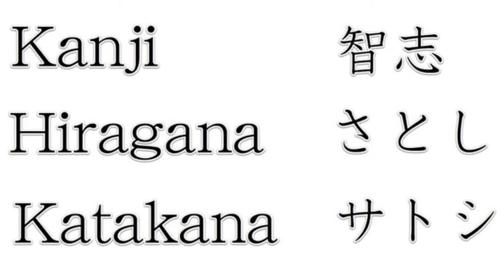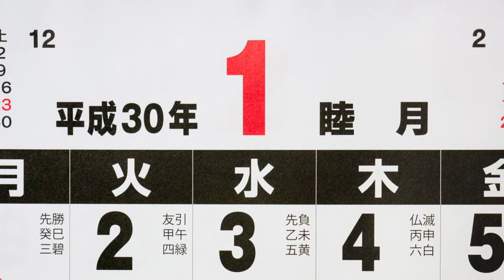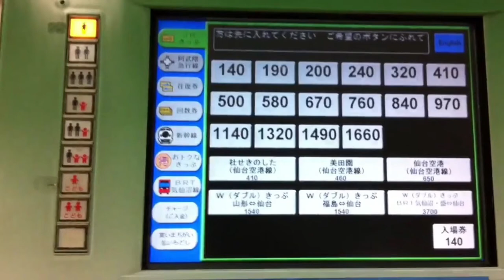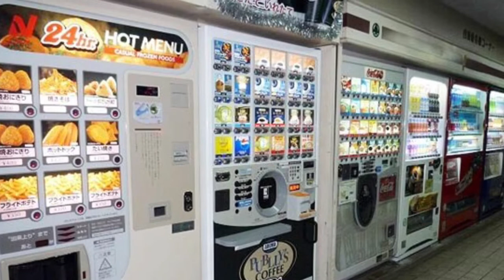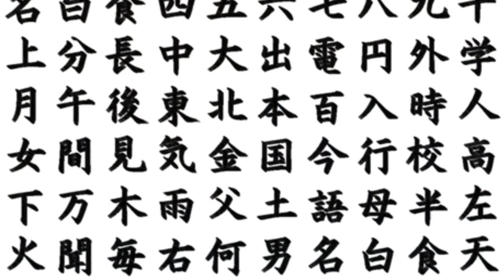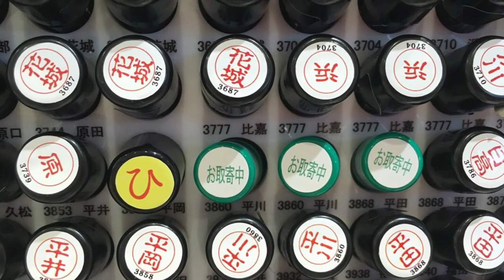Yaponiya haqida ma'lumot / Япония хак,ида ма'лумот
Yahyosan UZ